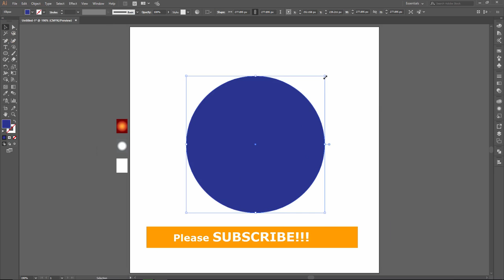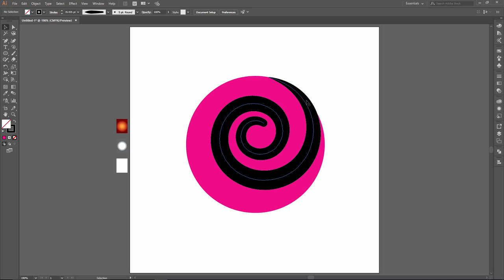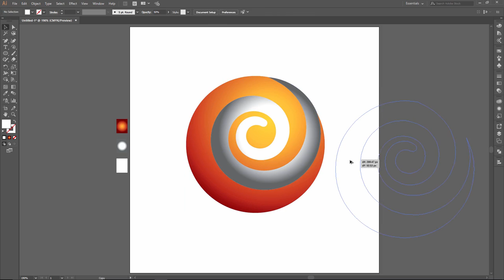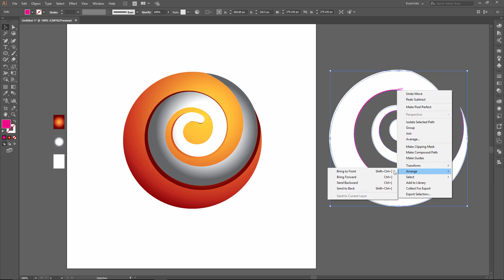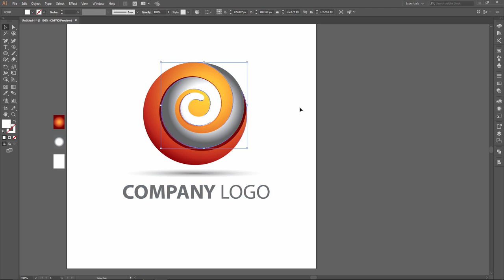Illustrator logo design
Illustrator logo design logo!!This logo design tutorial is the best tutorial in Illustrator  for Logo Design from Hikmatullah atif using Adobe Illustrator CC. In this  Logo Design tutorial you'll Know  how to design a simple  logo and you will know how to  draw the first shape which is polygon and then i divided the shape using pathfinder. in logo design tutorial i used the power full gradient tool for colors,This logo is better for any company.

Logo
logo design
illustrator logo
logo tutorial
Logo
logo design
illustrator logo
logo tutorial Logo
logo design
illustrator logo
logo tutorial Logo
logo design
illustrator logo
logo tutorial Logo
logo design
illustrator logo
logo tutorial
label
label design
illustrator label